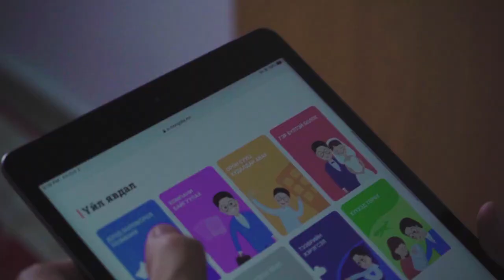Л.Оюун-Эрдэнэ: Цахим хөгжлийн яам байгуулах тухай яригдаж байгаа